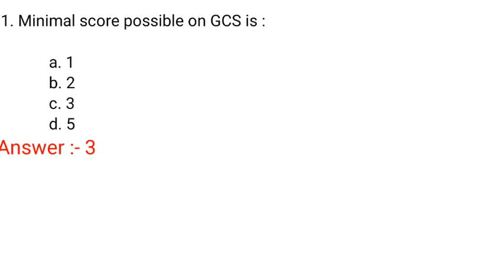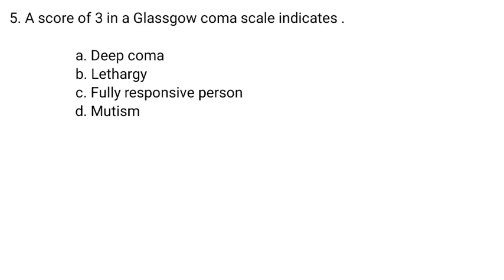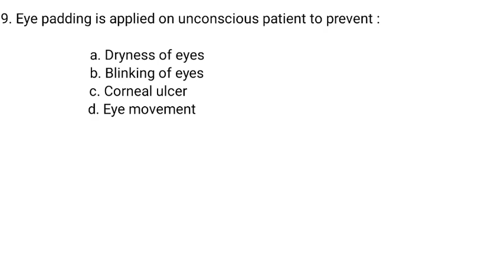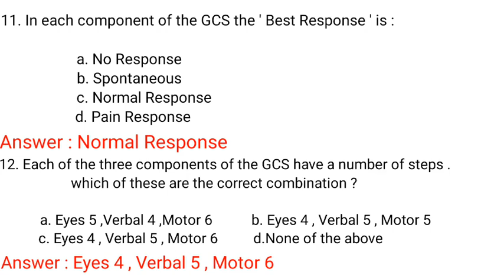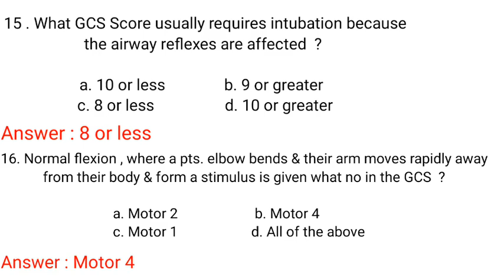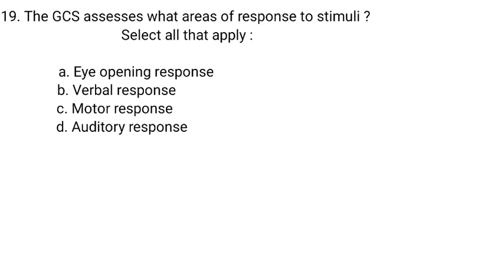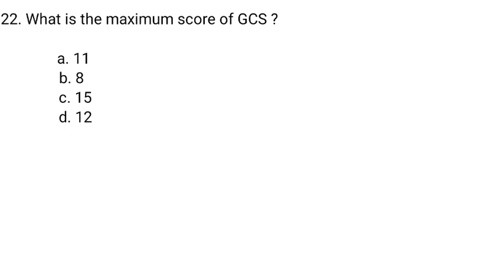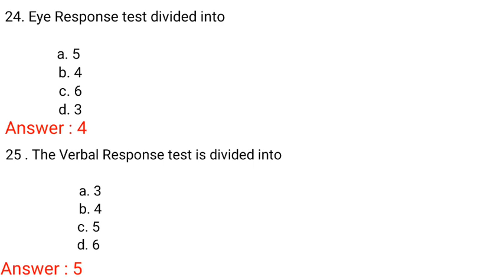GLASGOW COMA SCALE MCQ'S | MCQ'S ON GCS | GCS SCORE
GLASGOW COMA SCALE MCQ'S | MCQ'S ON GCS|Glasgow coma scale#Gcs Nursingeducation Gcs score

MCQ'S ON GLASGOW COMA SCALE| MCQ'S ON GCS|GCS multiple choice questions & answer#Nursingeducation

I suggest you please watch my before video then better understanding & Frequently Answers all questions.

Any doubt plz.. comment me on comment box then I will clear all doubt.

Wlcm to my youtube channel
# Apariyanursingeducation

Glasgow coma scale
Eye response
Verbal response
Motor response
Glasgow coma scale score
Glasgow coma scale made easy